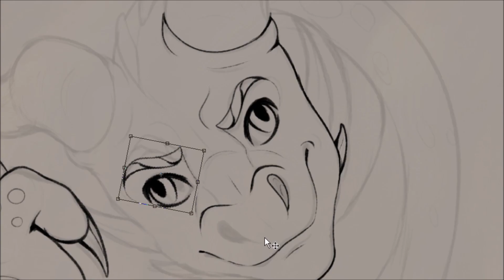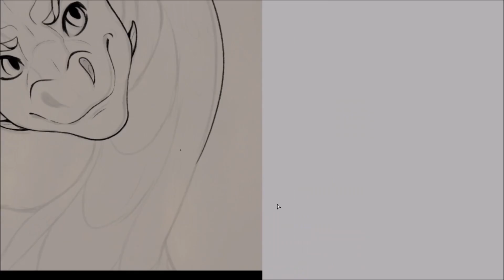Speedpaint || To Trick a Dragon (Commission)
First speedpaint in a long while! XD But hello 2020!